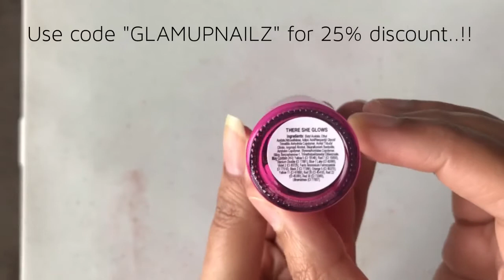Pretty woman USA - Ombre nail paint set Swatches & Review..!!😱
Recently i collaborated with Pretty Woman USA and they had send me their beautiful nail paint collection.So today i reviewed their Ombre nail paint collection and here are all the lovely swatches for you all.These colors are supremely gorgeous and very pigmented.

I hope you all like it and if you do than don’t forget to subscribe to my channel and hit that bell icon so that you can remain updated with my latest videos.So come be part of my youtube family.Please share this video more &more.

I have a Halloween special giveaway running on my channel.Check it out at the link below and don’t forget to enter.

itzitti